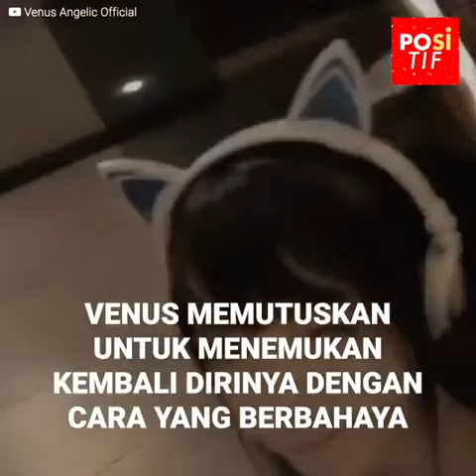Ibunya memaksanya untuk bertingkah seperti anak kecil karena serakah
Venus Angelic terkenal di youtube, tetapi ketika kamera berhenti merekam, dia kembali pada kenyataan hidupnya yang pahit. Kepribadian dan penampilannya yang polos adalah kunci popularitasnya, dan ibunya melakukan hal yang paling kejam untuk mempertahankan ketenaran putrinya.